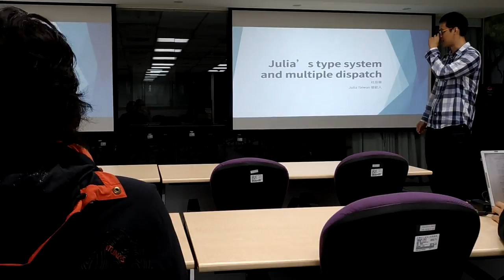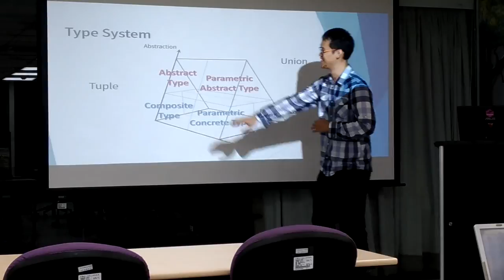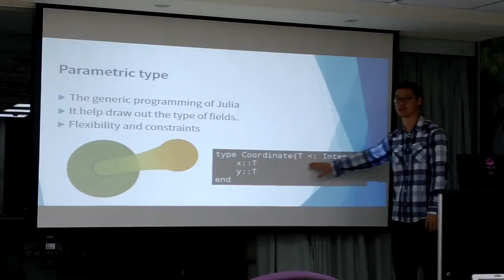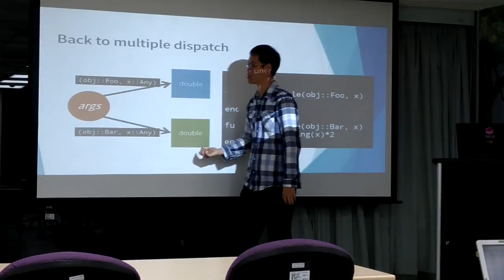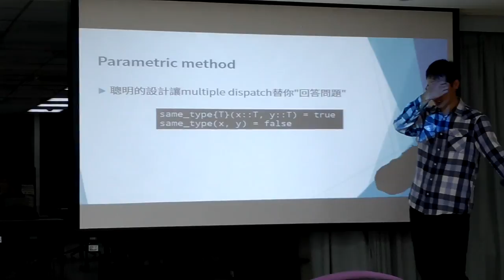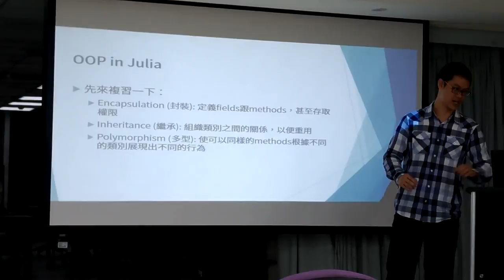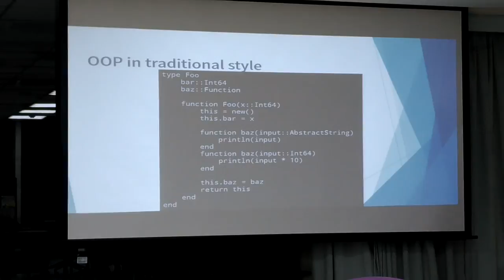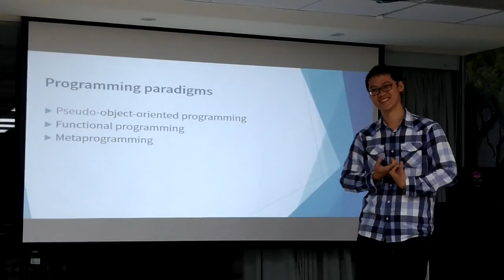Julia's type system and multiple dispatch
Julia Taiwan 2nd meetup